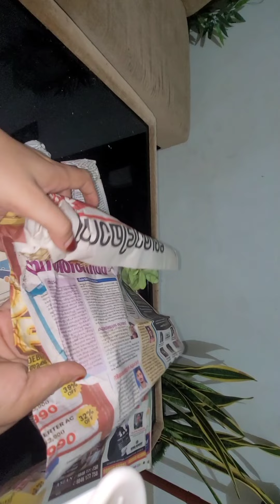Adenium online sale @reasonable price/gardening/adenium plant care /gardening/garden setting ideas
adenium plant online sale